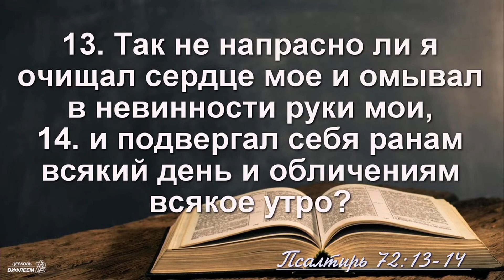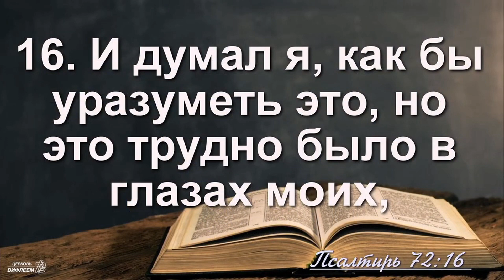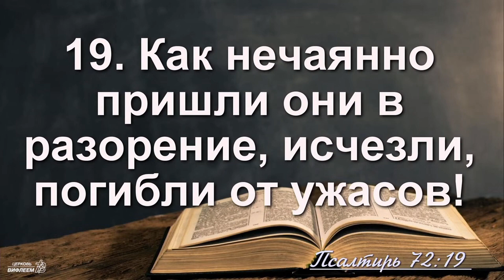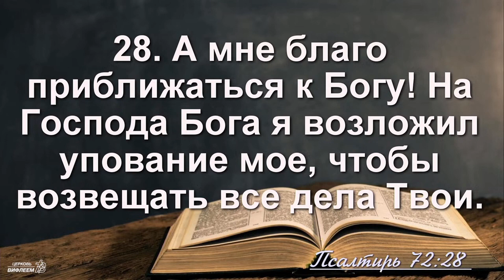🎧 Проповедь «Бог твердыня сердца моего» | Виктор Синковец | Псалом 72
Проповедует Виктор Петрович Синковец.